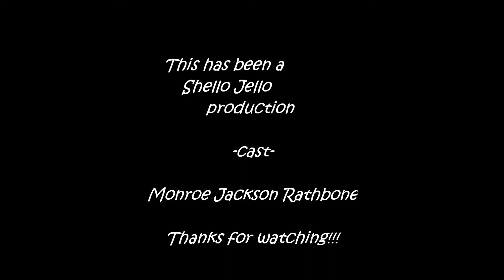Jackson Rathbone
Enjoy this gathering of photos of Jackson, I know I did!
athbone V... Named after his dad